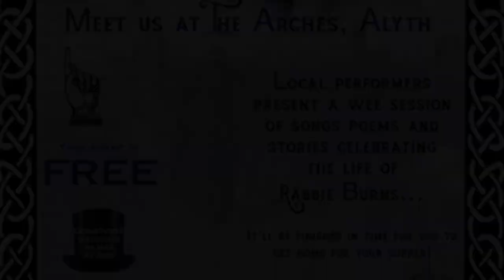Burns Night in Alyth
Local artists by the Arches in Alyth performing some of the works of Robert Burns.
Tam O' Shanter and other Tales.
25th January 2023
With Neil Patterson, Mark Thomson, Jonathan Mitchell and other talented people